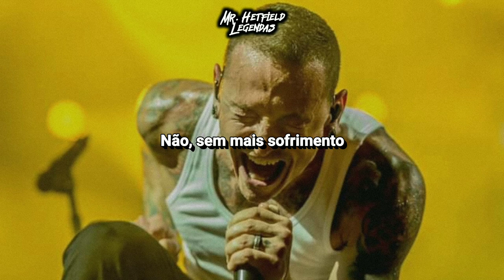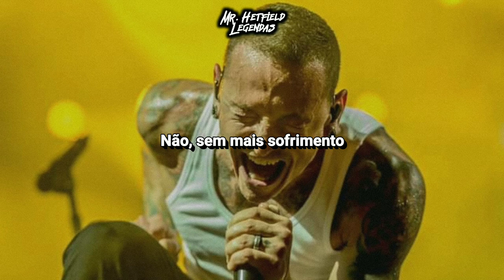Linkin Park - No More Sorrow (Legendado/Tradução)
Letra

Are you lost
In your lies?
Do you tell yourself "I don't realize"?

Your crusade's a disguise
Replace freedom with fear
You trade money for lives

I'm aware of what you've done

No, no more sorrow
I've paid for your mistakes
Your time is borrowed
Your time has come to be replaced

I see pain
I see need
I see liars and thieves
Abused power with greed
I had hope
I believed
But I'm beginning to think that I've been deceived

You will pay for what you've done

Thieves and hypocrites!
Thieves and hypocrites!
Thieves and hypocrites!

Your time has come to be erased!